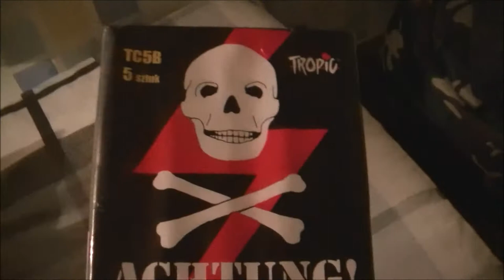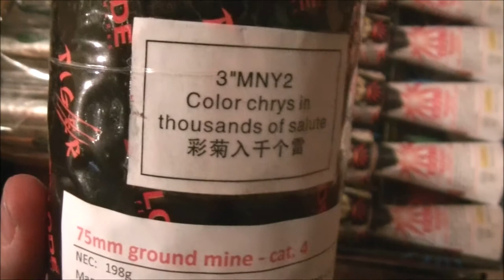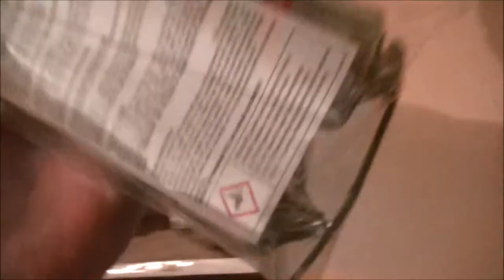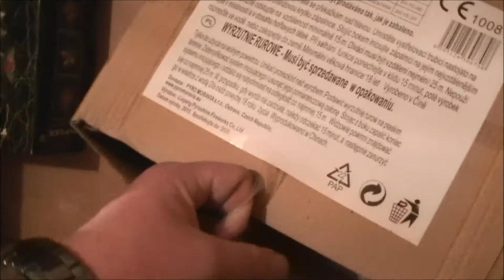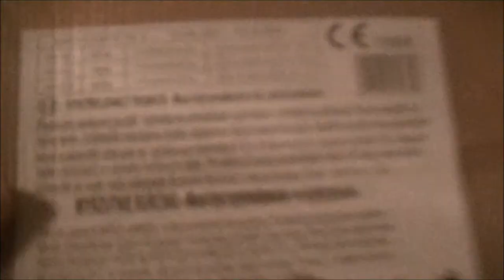ILLIGALE VUURWERK UNBOXING 2016 - 2017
VAN WAAR KOMT DIT PAKKETJE VANDAAN??
VOLGENDE MAAND EEN DIKKE GAVE AWAY